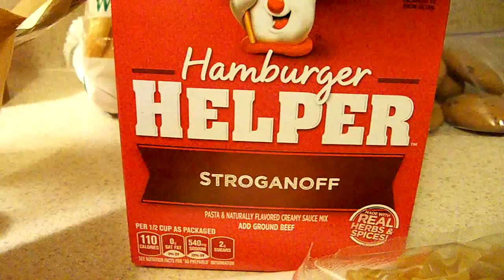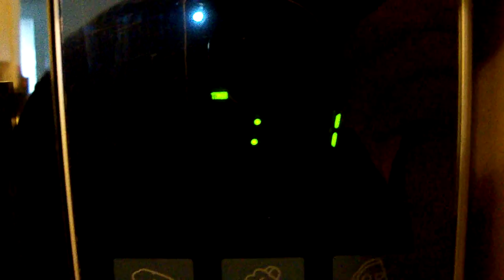Cheap Beef Stroganoff Meal